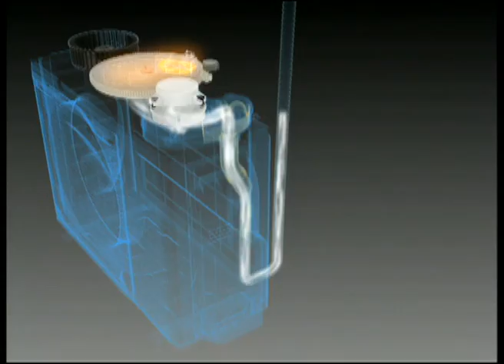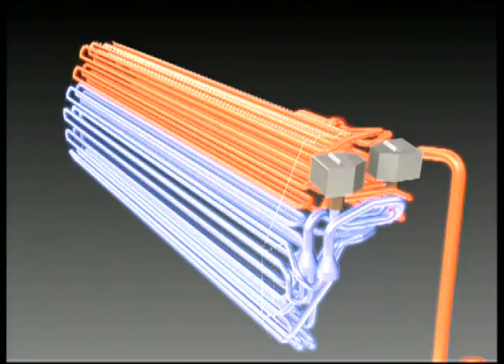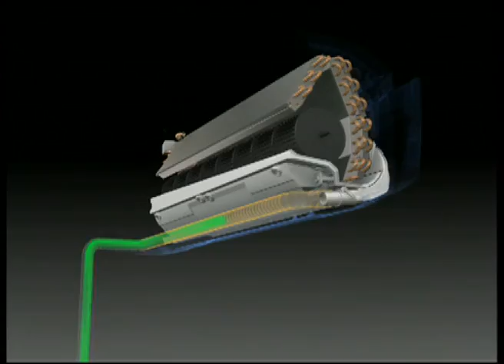Daikin - Ururu Sarara. The all-in-one climate comfort solution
Ururu Sarara. A unique combination of humidification, dehumidification, ventilation and air purification.

The specifications, function and features of the product(s) displayed in this movie may be different for your country. For more information on the product(s) displayed in this movie, please contact your local Daikin dealer.